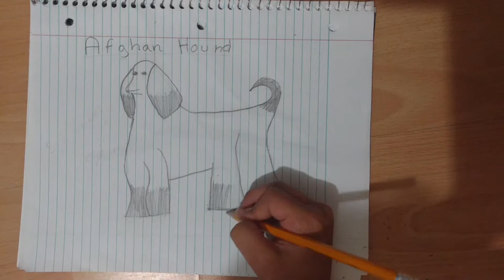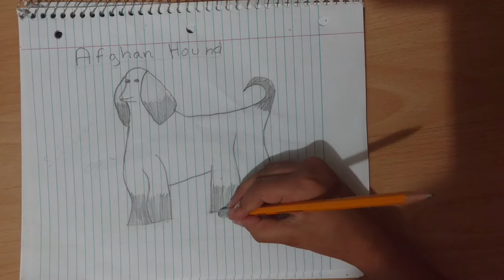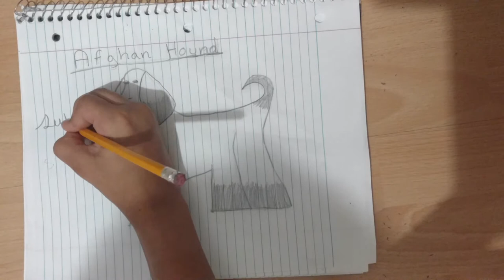How To Draw An Afghan Hound